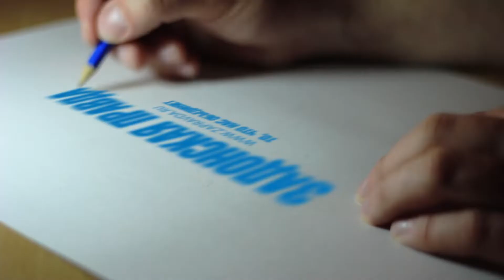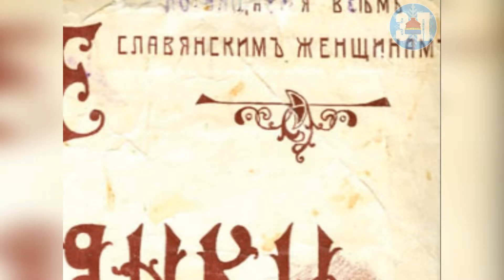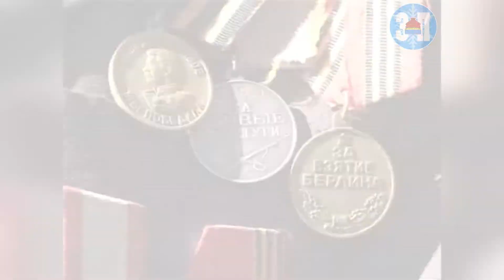Сюжет «Прощание славянки» к 23 февраля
Нет для мужчин, служивших в армии, лучше музыки, чем дембельский марш «Прощание славянки». Который, между прочим, был посвящен женщинам!